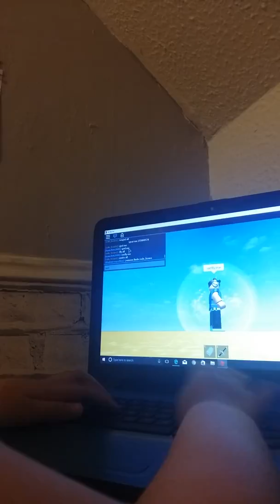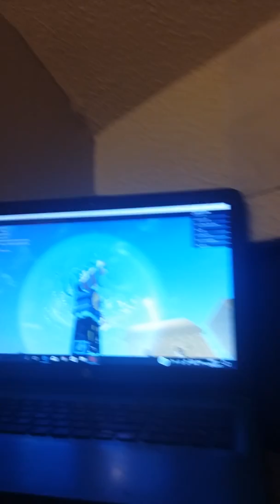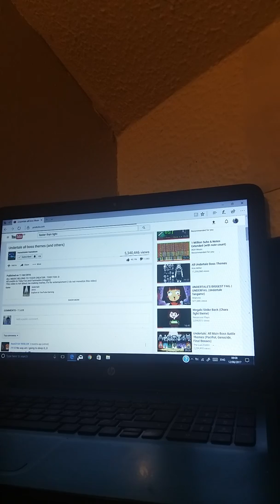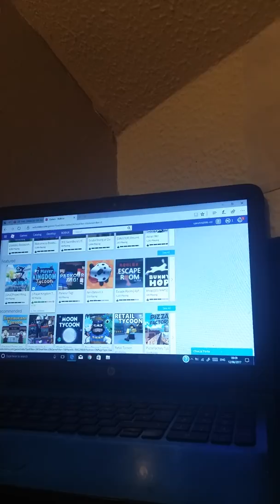Ryan play roblox 14x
Like to my videos